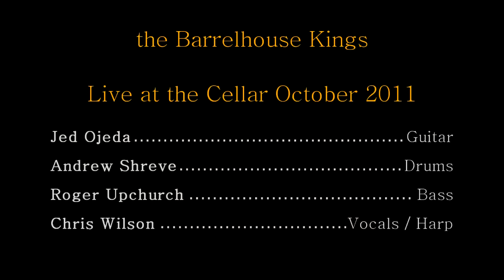the Barrelhouse Kings - Junior Wells - Early in the Mornin'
When life, and a scheduling mistake give you a nearly empty bar, three cameras, and some audio recording gear ... make a video!! ... This is the first clip from the soon to be infamous "Cellar Gig" ... and as you can see ... when the 'Kings play for their own satisfaction ... the results are at least as greasy as their rowdiest LA club performance.